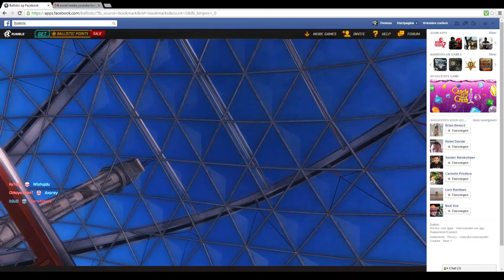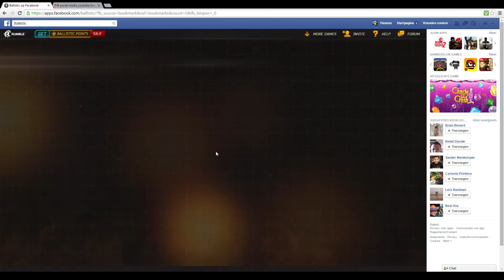Ballistic Weapon Gameplay - Interrupter ( assault-rifle ) ☆☆☆☆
ballistic weapon gameplay interrupter kan jij zien hoe dit wapen werkt en hoe je speelt met dit wapen bijvoorbeeld als je dit wapen wilt kopen heb je al een eerste indruk.

/ en blijf uptodate op mijn twitter accound: @TPGTP9_YT \